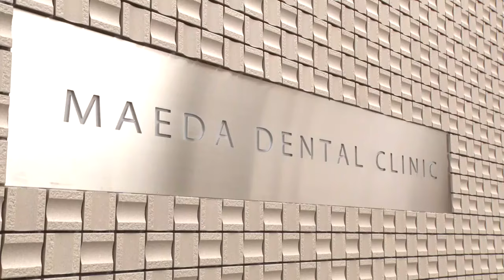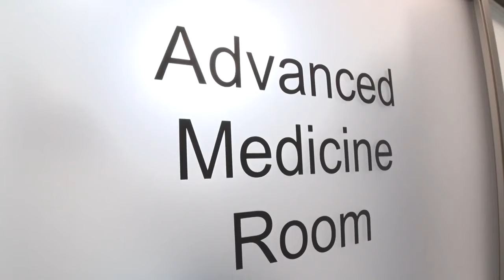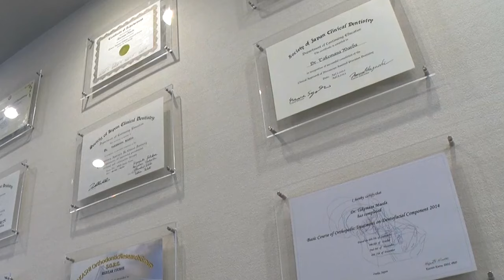岡山市北区の歯医者、歯科医院ならMAEDA DENTAL CLINIC （マエダデンタルクリニック）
岡山市北区の歯医者、歯科医院ならMAEDA DENTAL CLINIC
（マエダデンタルクリニック）

JR岡山駅から車で約10分
「明誠学院高校前」交差点100m
医院前に駐車場完備

MAEDA DENTAL CLINICは、

・患者様のお話をしっかり聞く時間をもうけ、
　安心して治療を受けていただけるように
　心がけています。

・全室個室で、落ち着いた環境で
　治療を受けていただくことができます。

・予防歯科に力を入れており、担当の
　歯科衛生士が皆様の健康をサポートいたします。

・患者様一人一人に合った、
　治療を提供いたします。

MAEDA DENTAL CLINICは、
岡山県の患者様に
満足していただける治療を
提供できるよう努めております。

医療法人 優聖会
MAEDA DENTAL CLINIC
院長　前田　武将

〒700-0086
岡山県岡山市北区津島西坂1-1-27